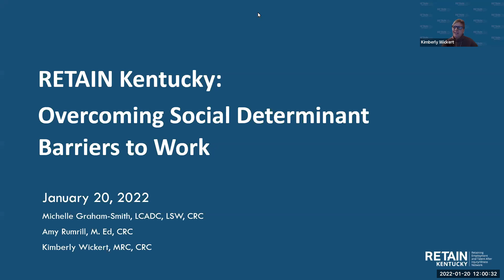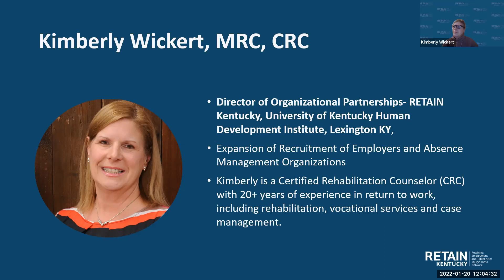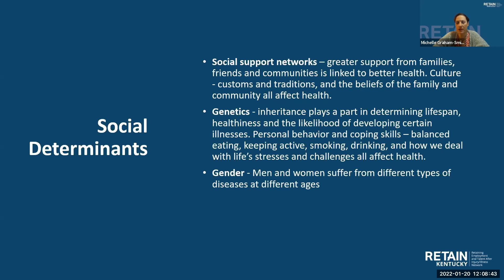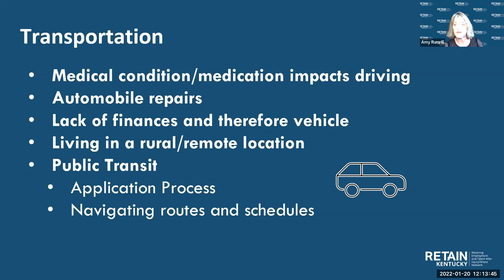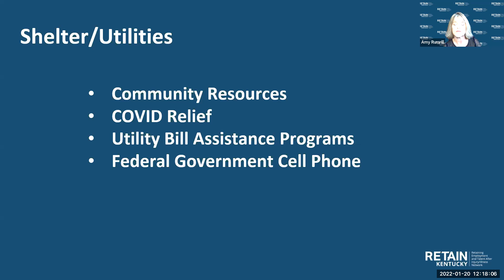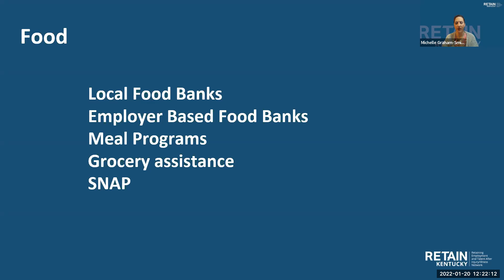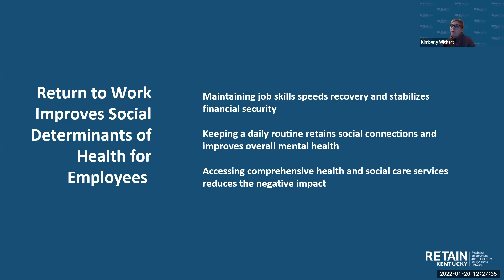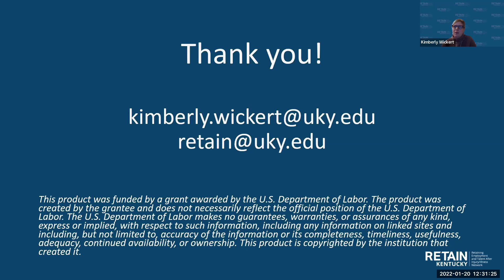Overcoming Social Determinant Barriers to Work